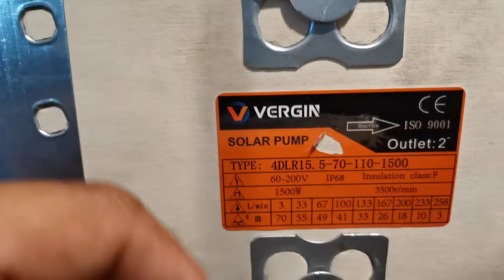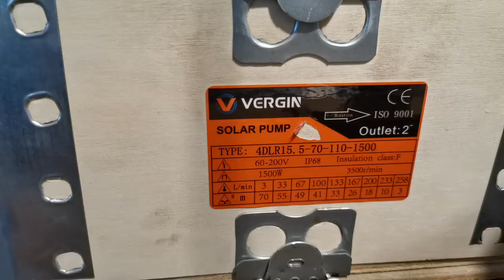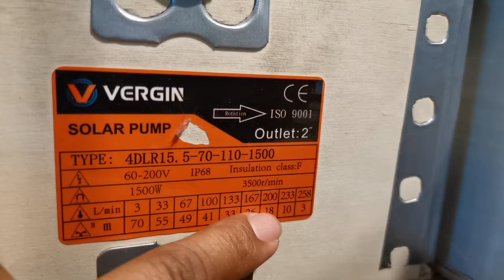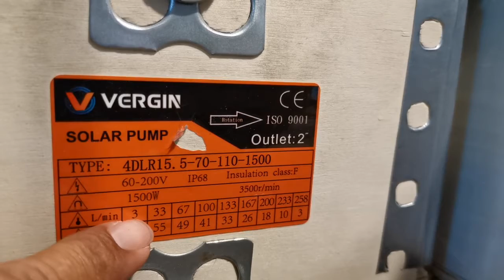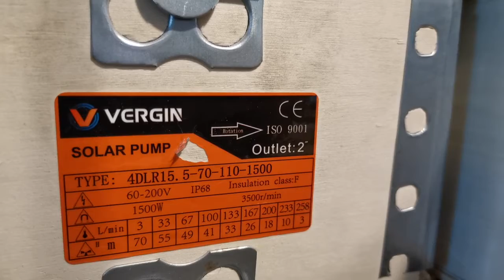อ่านสเปคปั้มบาดาลโซล่า​เซลส์​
ลองหัดอ่านสเปคปั้มบาดาลครับ